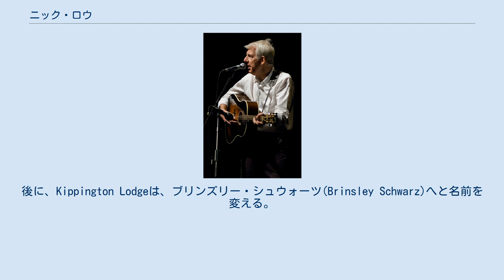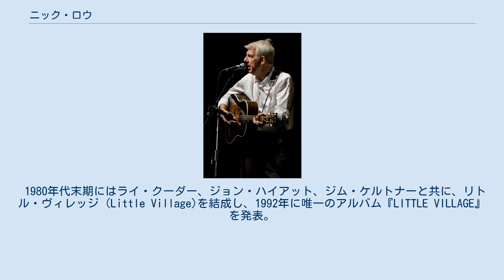ニック・ロウ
ニック・ロウ（2008年） ニック・ロウ（Nick Lowe、1949年3月24日 - ）は、イギリスのロックミュージシャン、作曲家、ベーシスト、音楽プロデューサー。
 1966年に、Kippington Lodge（キッピングトン・ロッジ）のメンバーとしてデビュー。
後に、Kippington Lodgeは、ブリンズリー・シュウォーツ(Brinsley Schwarz)へと名前を変える。
ブリンズリー・シュウォーツは、ザ・バンドの影響を受けており、1970年代のパブロック・バンドの代表格だったが、知名度は低かった。
1974年のシングル「ピース、ラヴ・アンド・アンダースタンディング」はヒットこそしなかったが、現在も様々なアーティストの間で歌い継がれている。
 1975年、ブリンズリー・シュウォーツを解散。
その後は、スティッフ・レコードのハウス・プロデューサーとして評価を得る（ダムド『Damned Damned Damned』など）一方、デイヴ・エドモンズらとロックパイルとして活動。
 1979年、「恋するふたり」がビルボード・Hot 100で12位を記録。
また本国イギリスでもチャートの12位を記録した。
ロックパイル解散後は、ソロ活動やエルヴィス・コステロ、プリテンダーズらのプロデューサーとしても活躍した。
 1980年代末期にはライ・クーダー、ジョン・ハイアット、ジム・ケルトナーと共に、リトル・ヴィレッジ (Little Village)を結成し、1992年に唯一のアルバム『LITTLE VILLAGE』を発表。
 2009年11月にはライ・クーダーとその息子のヨアキム・クーダーと共に来日。